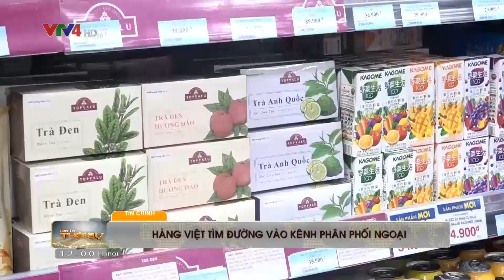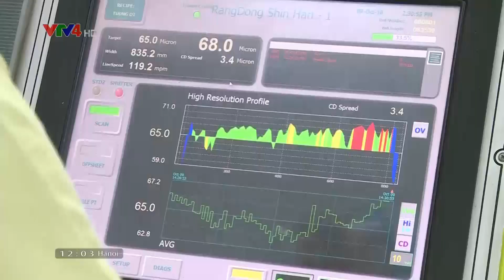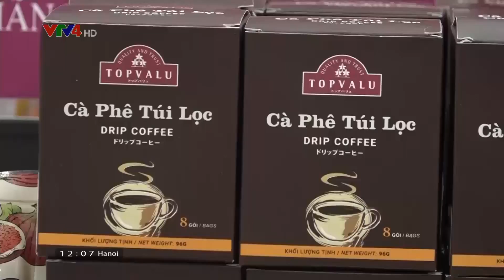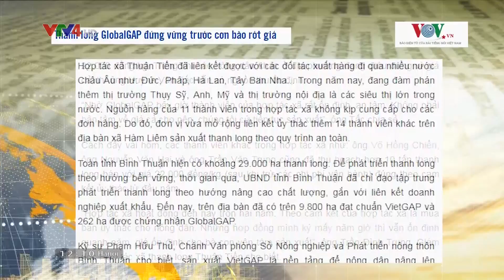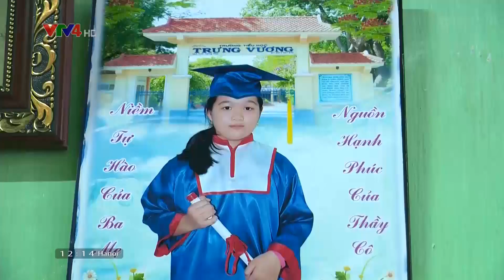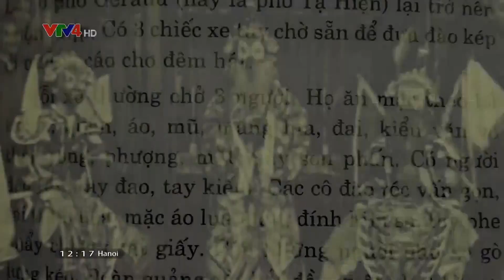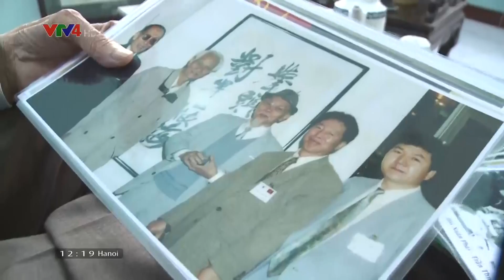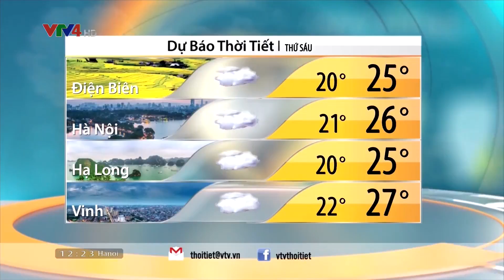Bản tin thời sự tiếng Việt 12h - 11/10/2018